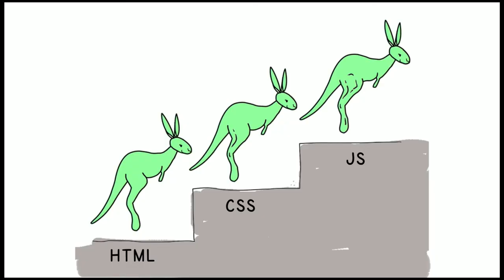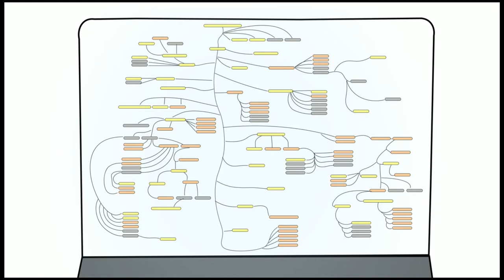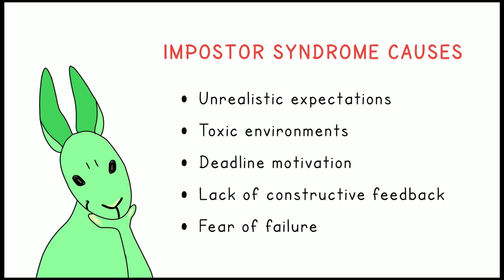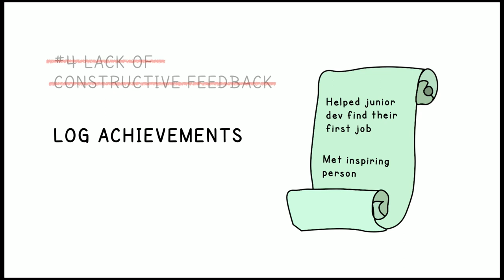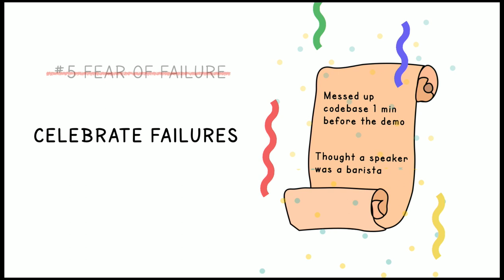DACHfest 2018 - Impostor-Driven Development: Impressive but Completely Wrong - Svetlana Sharipova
A lightning talk presented by  Svetlana Sharipova at the DACHfest 2018

It’s 4 am. You are sitting in the screen light focused and horrified. Already burned out, but the adrenaline from deadline keeps you in the dark. Only one night left to learn everything the world knows about programming. Your reputation, job and future are at risk. NO ONE SHOULD KNOW YOU ARE A FRAUD.

The talk is based on personal experience of being a high performer by exploiting impostor syndrome. While it might be sane in the short term, it leads to anxiety and burnout when used for some period of time. How about using it during 3 years in a corporate culture that doesn’t tolerate failure and open feedback? What if your manager knows how to benefit from your weakness?